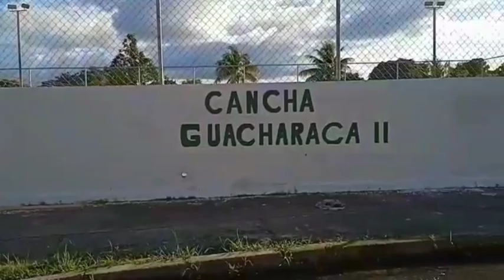REHABILITACIÓN DE LA CANCHA GUACHARACAS II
Plan mi cancha bella tricolor, embelleciendo espacios para la nueva generación de 🥇🪙